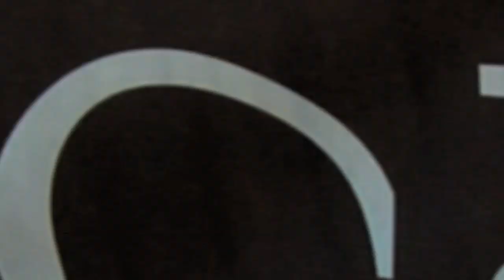Journey to Hell's Gate Enduro - Official Trailer - Throttle Entertainment [HD]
Journey to Hell's Gate Enduro is now available on Echoboom Sports.

Enter the Motocross gates of Hell. Tuscany, a peaceful cityscape in the heart of Italy known for delicious cuisine and natural beauty. But each year, none of this matters as the world's best extreme enduro riders come together for an ultimate test.

It's called Hell's Gate, an extreme motocross race that is as unforgiving and relentless as the devil himself. The brainchild of international enduro champion Fabio Fasola, 100 riders compete in a 2-stage torture test that starts in the morning and ends at night. It's a journey through jagged rocks, dark forests, steep hillclimbs and nasty waterfalls making the riders beg for mercy. This film documents the godfather of fmx, Mike Metzger and the young superstar Taddy Blazusiak, as they compete in what is considered one of the top 5 hardest motocross races in the world. Journey to Hell's Gate, the enduro fom Hell!